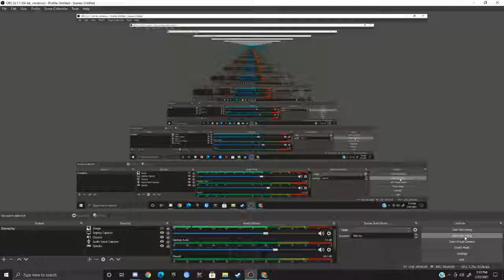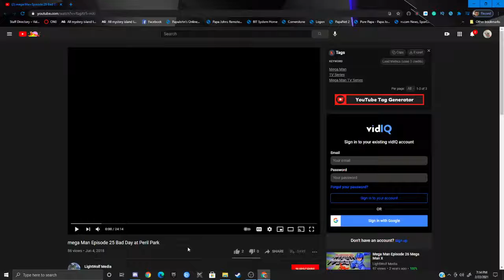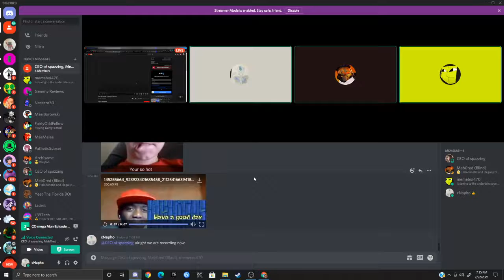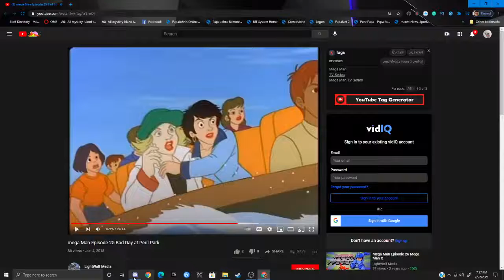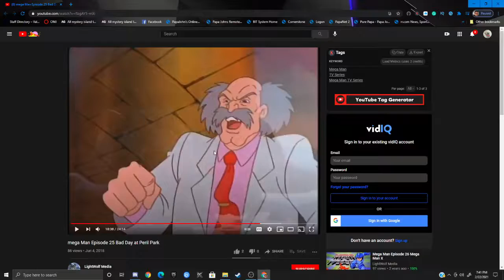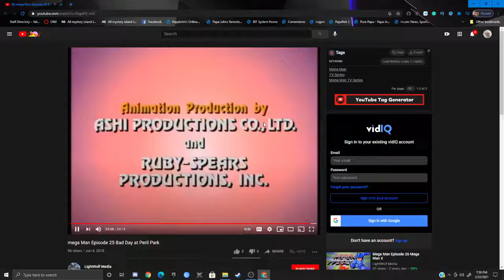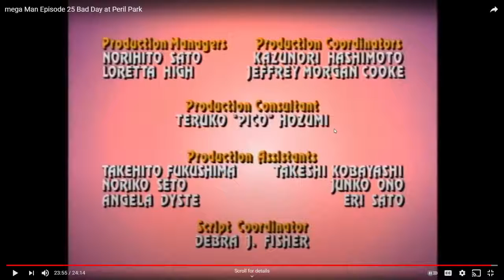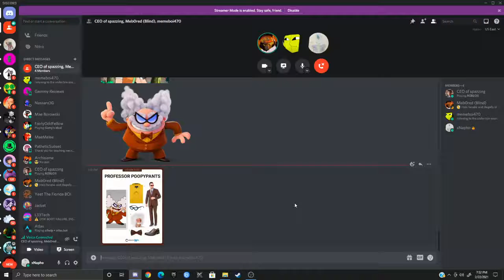The Mega Man Cartoon is Bad